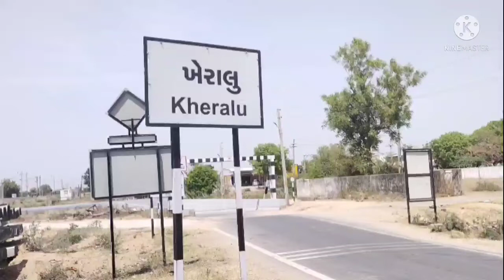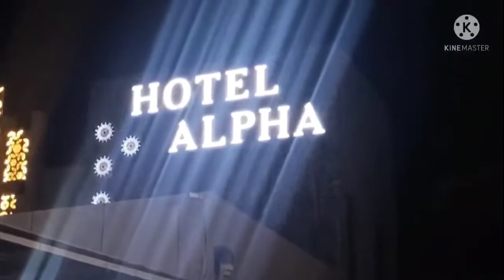आल्फा होटल में बाथरूम मै घुसा सांप में वोस स्पेसिंग के नीचे से मिला पकड़ कर जंगल में छोड़ा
સાપ.પકડવામાટે.મોનં..9429936109...9426377109..